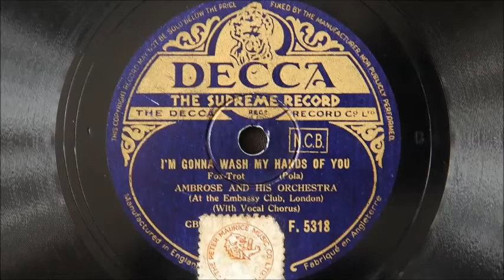Ambrose and His Orchestra – I’m Gonna Wash My Hands Of You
Recorded in London on November 20th 1934
Personnel:
Max Goldberg, Harry Owen-trumpet / Ted Heath and Lew Davis-trombone / Danny Polo, Sid Phillips, Joe Jeanette and Billy Amstell-reeds / Bert Barnes-piano / Joe Brannelly-guitar / Dick Ball-string bass / Max Bacon-drums / Elsie Carlisle and Sam Browne-vocal

Played on a Garrard 401 classic turntable with an SME 3009 tonearm, (non improved), fitted with an Ortofon 2M 78 cartridge specially designed for playing 78s.  Turntable refurbished by Dominic Harper of Northwest Analogue of Preston, Lancashire, UK.